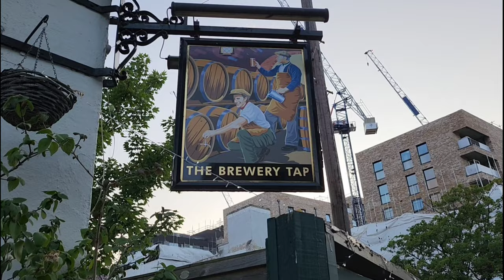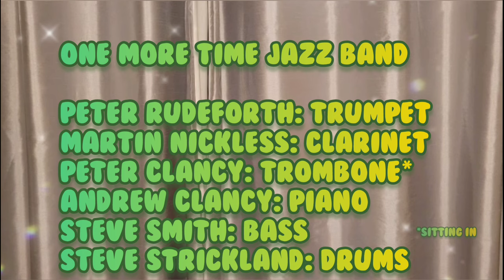Nagasaki - One More Time Jazz Band with Peter Rudeforth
One More Time Jazz Band

Peter Rudeforth: Trumpet
Martin Nickless: Clarinet
Peter Clancy: Trombone (sitting in)
Andrew Clancy: Piano
Steve Smith: Bass
Steve Strickland: Drums

Recorded at The Brewery Tap,  Brentford, West London on 1st June 2023